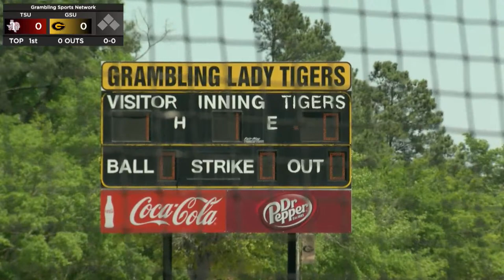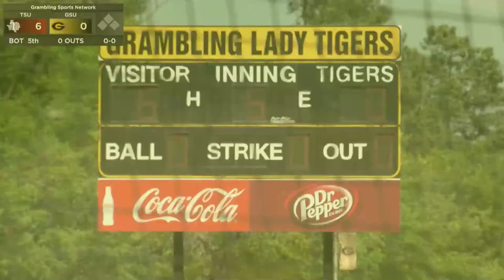Grambling Softball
Game  3  GSU vs TSU